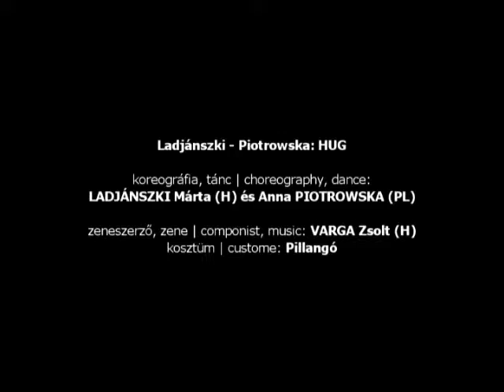HUG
Ladjánszki Márta & Anna Piotrowska & Zsolt Varga
MU Theatre / Budapest 2011